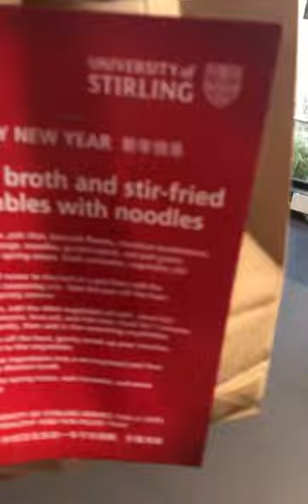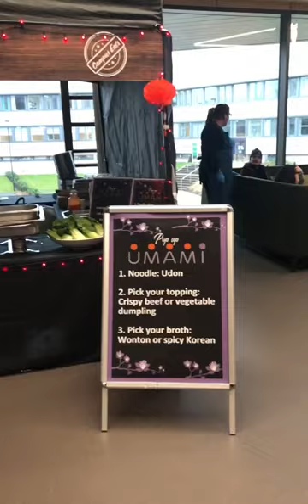First vlog + First day in university of stirling ❤️